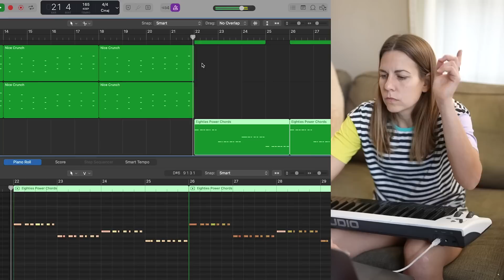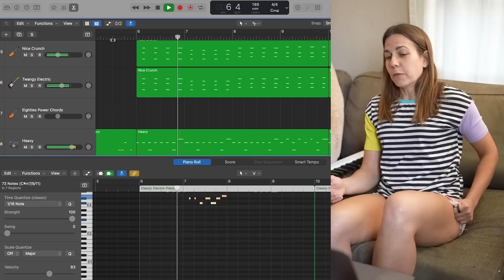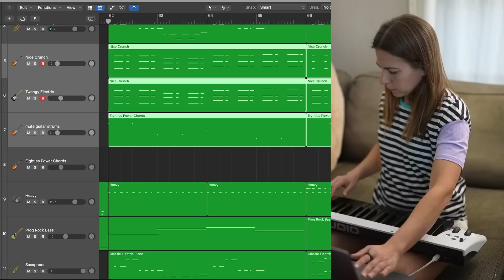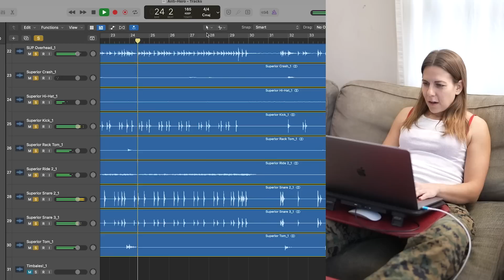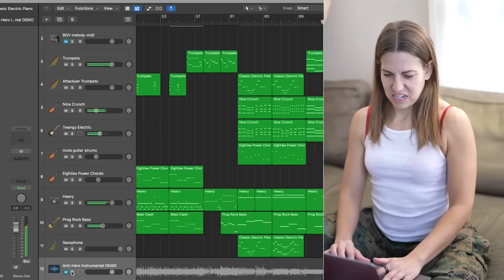Anti-Hero…if Taylor Swift was in a SKA BAND (ft.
to get started on your first purchase and receive a FREE 1-year supply of Vitamin D3+K2 and 5 travel packs.
I teamed up with @SkaTuneNetwork to cover Anti-Hero in a ska mashup that no punks asked for. The Taylor Swift meets Gwen Stefani remix that turns pop to ska and perfectly quotes The Mighty Mighty Bosstone's "The Impression That I Get". Jer is a hero.

FOLLOW JER!!!

FOLLOW ALI!!!

- Ali